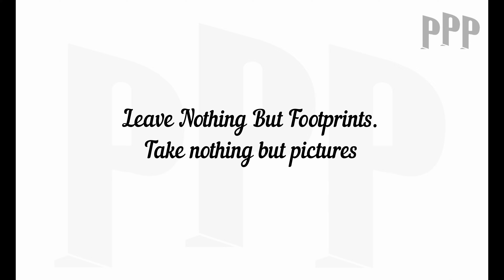Chateau Disney in France, Abandoned Castle, Verlaten Kasteel, Urbex, lostplace, Exploring #38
Episode 38 of Past and Present with Paul

Wow what a Castle, this castle known as Chateau Disney was really a great exploration. Till a few years ago it was used as a Wedding location and as a Hotel. Sadly also here is some natural decay starting and there was also some decay created by people that were here.
But the Castle was still mindblowing, almost all furniture was still in.
So I hope you enjoy the footage ! Next Episode next Saturday !
At the well known Blast Furnace in Belgium!

Special thanks to the members of this exploring clan:
Stefanie from Traveling Babe NL

And if you click the Notification button you will know when the new video is up !
And remember: Leave nothing but footprints, take nothing but pictures/video!

Music